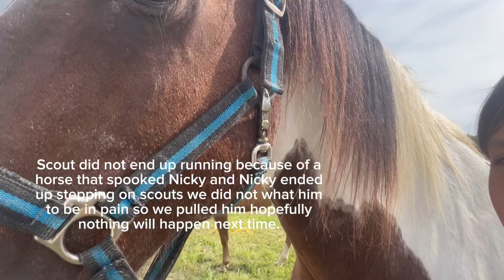Another day at the rodeo.